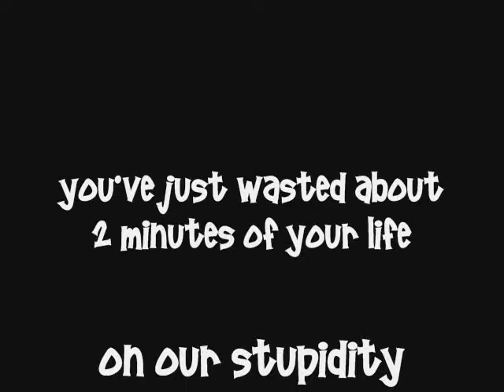Accident on Banana Chairs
What we do when we're bored